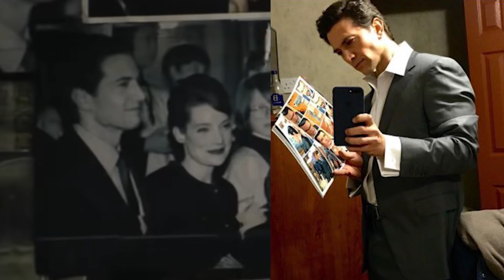FOTO REVELOU DEMAIS? THE BATMAN NOVIDADES + CORINGA WILLEM DAFOE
Vamos comentar as novidades do The Batman envolvendo Thomas Wayne + Tempo de Duração e uma entrevista do William Dafoe querendo ser Coringa numa continuação com Joaquim Phoenix.